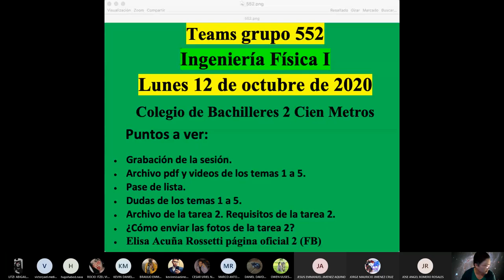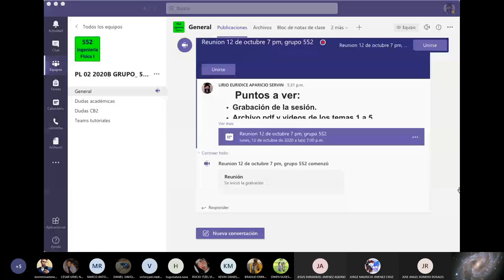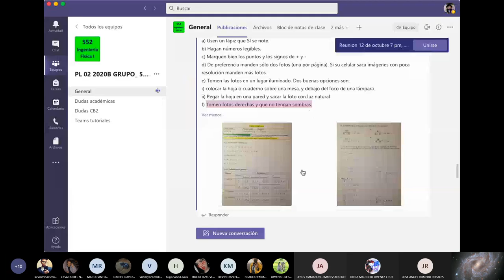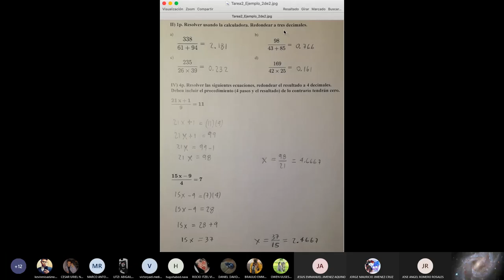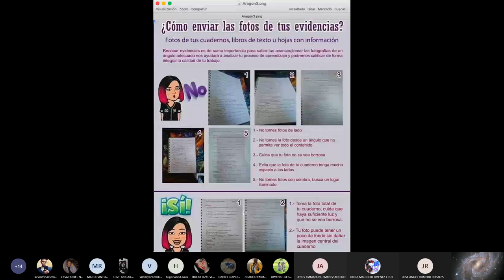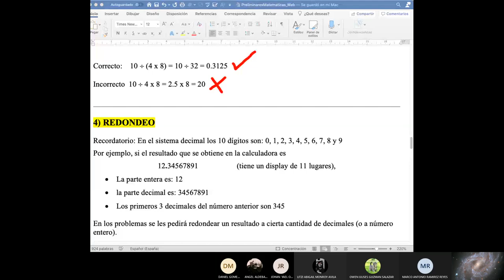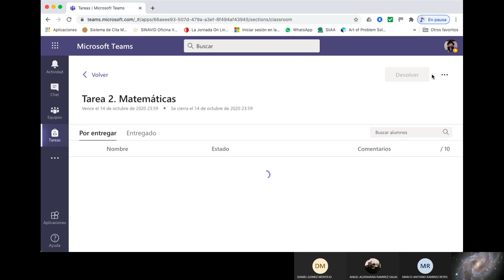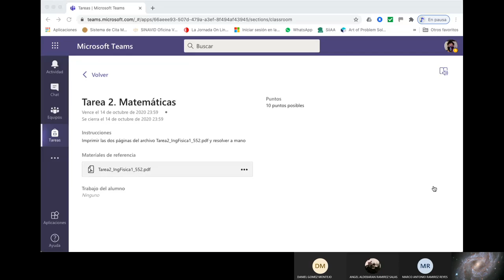Reunión Teams 12 de octubre de 2020, grupo 552 de Ingeniería Física I.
Archivo pdf y videos de los temas 1 a 5. / Dudas de los temas 1 a 5. / Archivo de la tarea 2. Requisitos de la tarea 2. / ¿Cómo enviar las fotos de la tarea 2? / Elisa Acuña Rossetti página oficial 2 (FB)